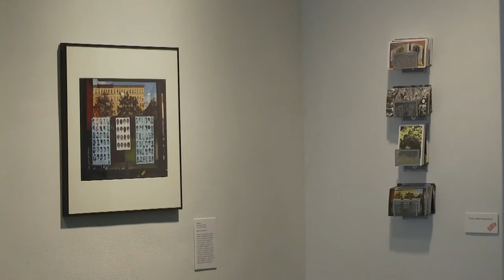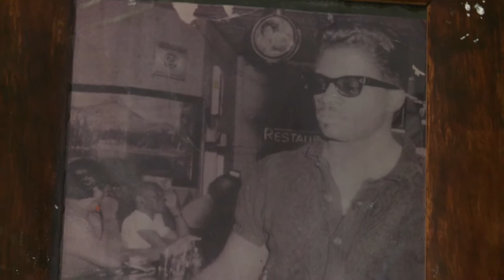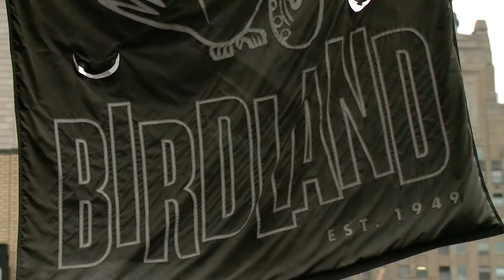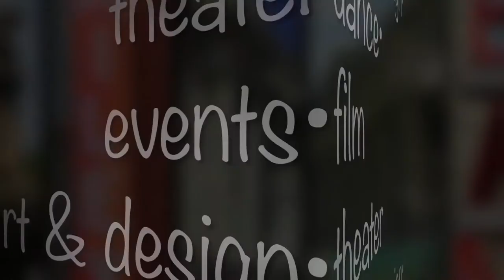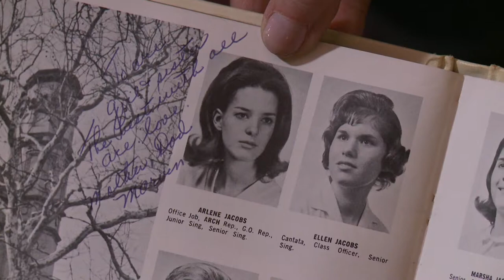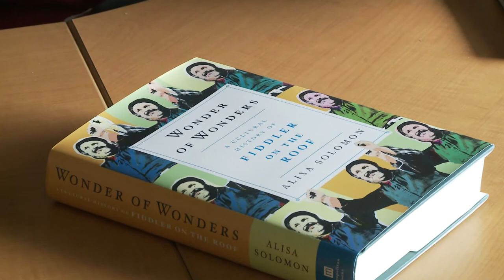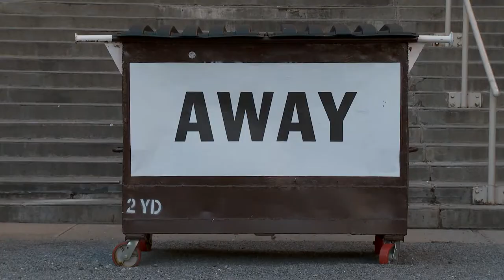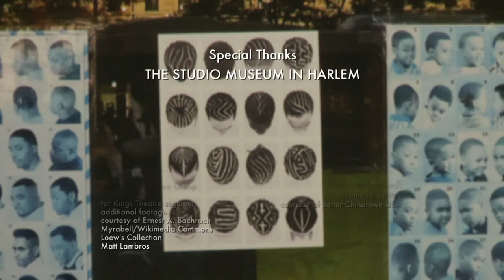February 2015 | Arts in the City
Magalie Laguerre-Wilkinson hosts this month's episode of Arts in the City from The Studio Museum in Harlem.

Segments include Tony Guida's story on Brooklyn's historic Kings Theatre, finally restored after lying dormant for almost 40 years; Lisa Beth Kovetz' tour of the best jazz clubs in Harlem; Tinabeth Pina's interview with Chita Rivera about the history of New York's iconic music venue, Birdland; two stories from Donna Hanover and Carol Anne Riddell about the history behind one of the most successful musicals of all time, Fiddler on the Roof; and Barry Mitchell's profile of Art Amnesty at MoMA PS1.  (Taped:  02/04/15)